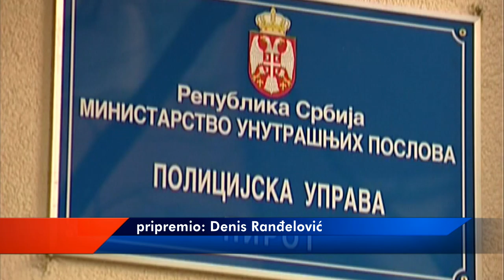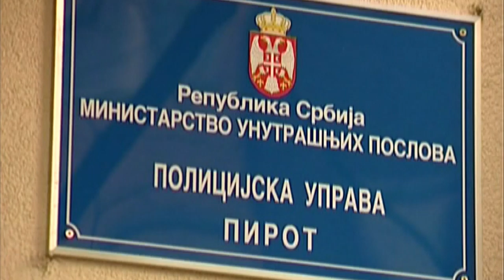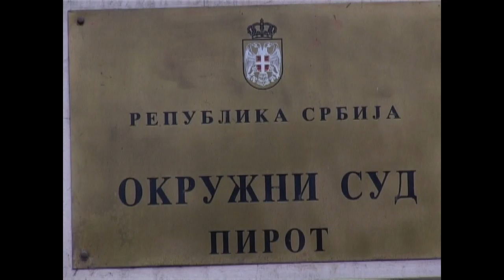PONOVO RADE ŠALTERI MUP-A I SUDOVI